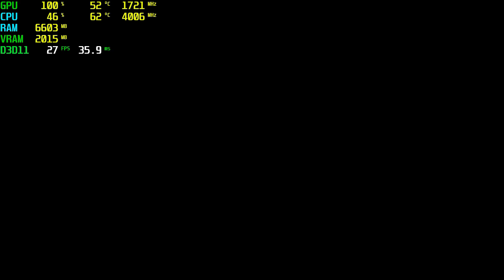Far Cry 5 GT 1030 - 1080p Low,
⏱ Timestamps ⏱
Start 0:00
1080p Low: 0:05

🔧SPECS🔧
◾️SSD1:Hikvision 240GB
◾️SSD2:Patriot 1TB (Games installed)